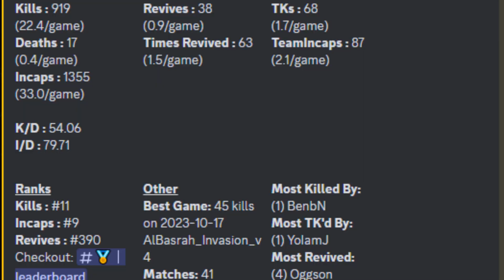SQUAD: The secret to a high kill ratio is to become INDESTRUCTIBLE (50-1 average K/D gameplay)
Squad clips using mortars, artillery, rockets and more to devastate the enemy team while surviving impossible fights.